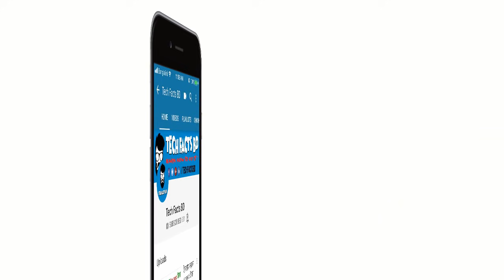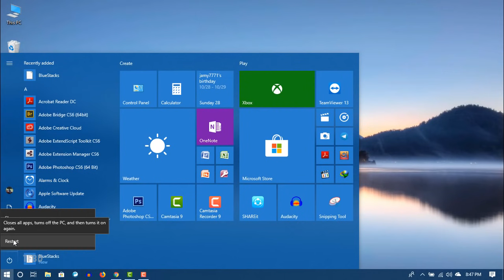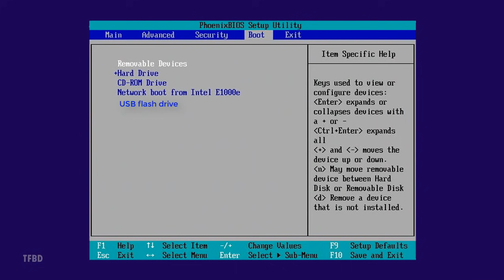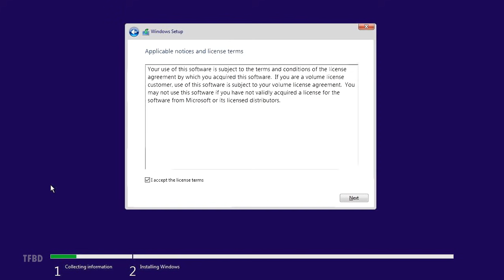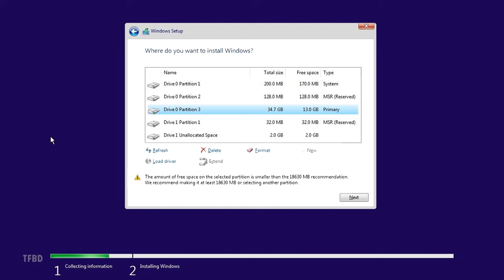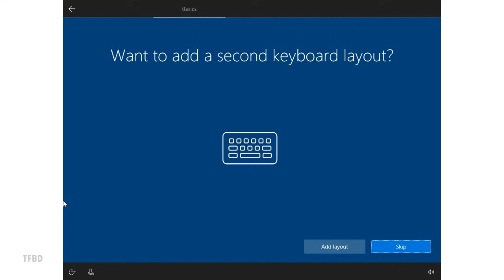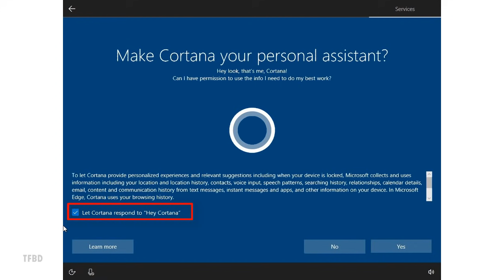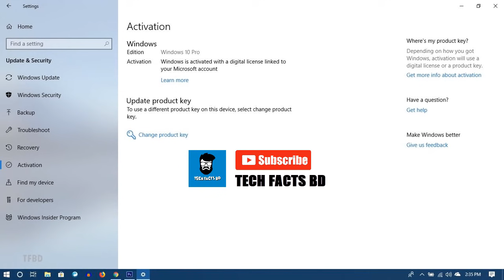কিভাবে উইন্ডোজ দিতে হয় | Windows 10 Setup process Step By Step | How To Install Windows 10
If you don't know how to setup  windows 10 on your PC or if you install windows 10 first time on your PC or laptop than this video for you. In this bangla tutorial video, I am going to show you how to setup windows 10 on your computer step by step. Basically it's a windows 10 setup time lapse, so keep watching.